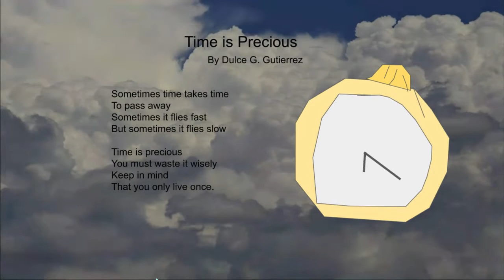Dulce - Idioms, Adages, Proverbs poem